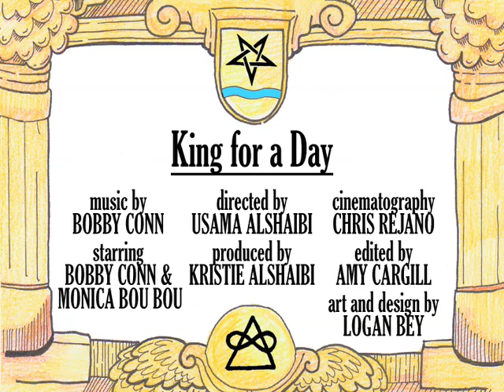Bobby Conn - King for a Day (Official Music Video)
"King For A Day" is form the album King For A Day by Bobby Conn, available on Thrill Jockey.